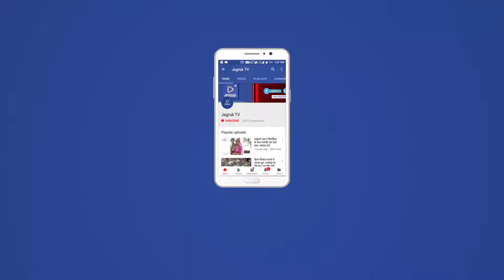JAGRUK TV - बाड़मेर अंतराष्ट्रीय क्रिकेटर इकबाल बने बाड़मेर के पीडब्ल्यूडी डिस्ट्रिक स्वीप आइकॉन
बाड़मेर- 10 से ज्यादा देशों में अपनी बैटिंग और बॉलिंग से भारत का झंडा बुलंद करने वाले अंतराष्ट्रीय क्रिकेटर इकबाल खान अब मतदाताओं को मतदान के लिए जागरूक करते नजर आएंगे। बाड़मेर निर्वाचन विभाग ने इकबाल खान को पीडब्ल्यूडी डिस्ट्रिक स्वीप आइकॉन बनाया है। गुरुवार को बाड़मेर पहुँचे इकबाल खान ने जिला कलेक्टर शिव प्रसाद मदन नकाते से मुलाकात कर अपने अब तक के क्रिकेट यात्रा के बारे में तफशील से बताया। इकबाल अभी तक पाकिस्तान, साउथ अफ्रीका, शारजाह, दुबई, अफगानिस्तान, श्रीलंका, आस्ट्रेलिया, बंगलादेश, जिम्बाब्वे समेत दस से ज्यादा देशों में भारत का प्रतिनिधित्व कर चुके है। कई अंतराष्ट्रीय और राष्ट्रीय मैचों में अपना लोहा मनवा चुके इकबाल इन दिनों वडोदरा में आयोजित हो रही राष्ट्रीय क्रिकेट प्रतियोगिता में भाग ले रहे है।